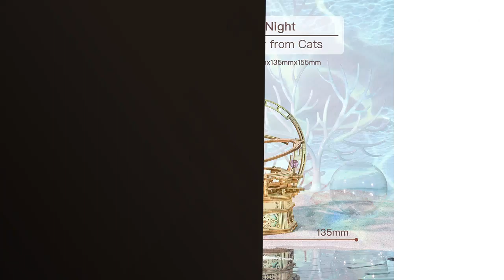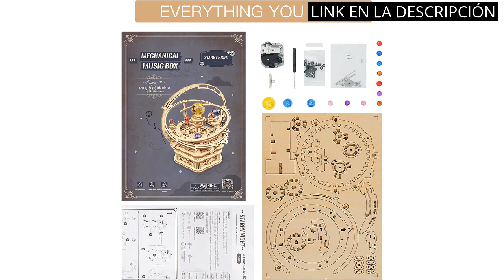Esc welt: Los 4 mejores productos del mercado: ¿Conoces el ESC Welt? Descúbrelo aquí.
Todos los productos

✋  Aquí están los 4 mejores productos del mercado: ¿conoces el esc welt? descúbrelo aquí. disponibles en el mercado.

🔽🔽🔽 ENLACES DE COMPRA ESC WELT 🔽🔽🔽

1) Cluebox, Un juego de escape en una caja, el cofre de Davy Jones, rompecabezas 3D de madera cada de regalo, caja de trucos

2) Robotime Puzzle 3D Madera Maquetas Caja De Música Mecánica De Astronomía Laser Cut Puzzle Construcciones, Regalo para Jóvenes y Adultos

3) Robotime Puzzle 3D Madera Maquetas Treasure Box Modelos Mecánicos Kits para Construir Adultos Montar Construcciones Laser Cut Puzzle de Madera

4) iDventure Cluebox - Laberinto de Cambridge - Puzzle de rompecabezas de madera en 3D - juego de rompecabezas de madera únicos - Escape Box Juegos para adultos y rompecabezas Brainteaser

00:00 - Intro
00:07 - 1) Cluebox, Un juego de escape en una caja,...
00:44 - 2) Robotime Puzzle 3D Madera Maquetas Caja De Música...
01:15 - 3) Robotime Puzzle 3D Madera Maquetas Treasure Box Modelos...
01:54 - 4) iDventure Cluebox - Laberinto de Cambridge - Puzzle...
02:28 - Outro